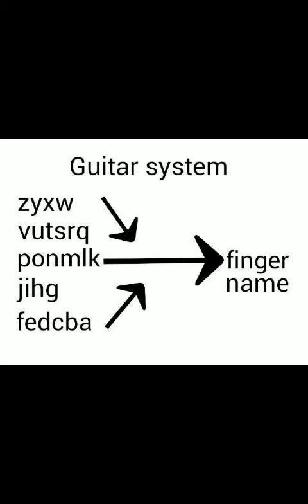Rih Lian Luai per sempre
Rih Lian Luai selama lamanya